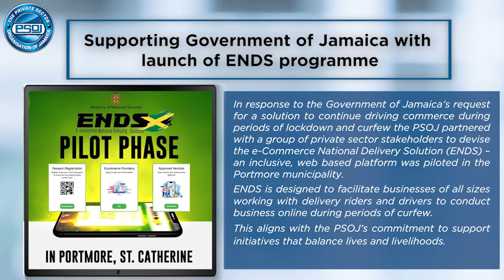PSOJ Private Eye - March 2021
April is almost through, but before we flip our calendars on this month, let's take a quick look at all that took place in March!

The March edition of the Private Eye Video Newlestter will cover all the exciting activities covered by the PSOJ to close out the first quarter of 2021.